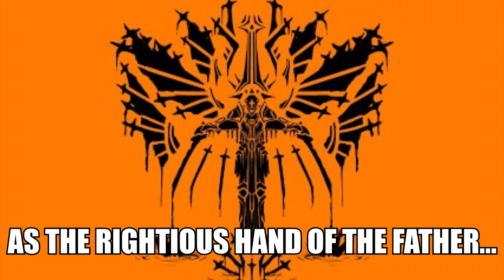Gabriel is harassed by a catgirl [ULTRAKILL]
A MERE OBJECT